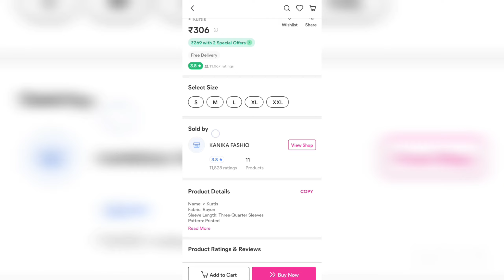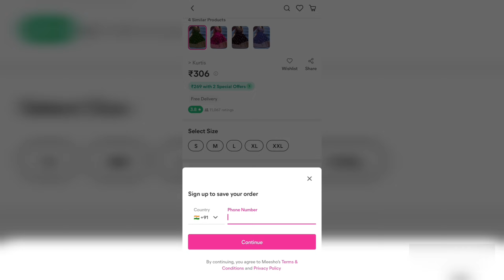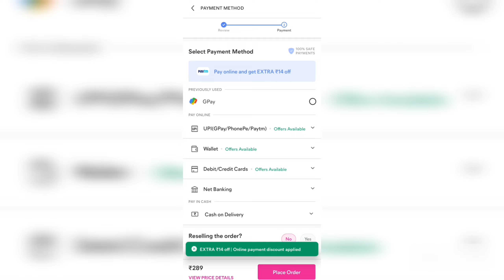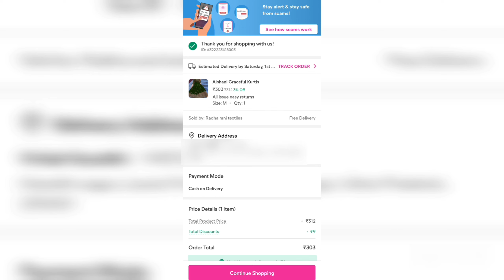Meesho app par order kaise kare || How to order on meesho app || meesho se order kaise kare ?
Hello friends in this video I will tell you how you can order on meesho app.